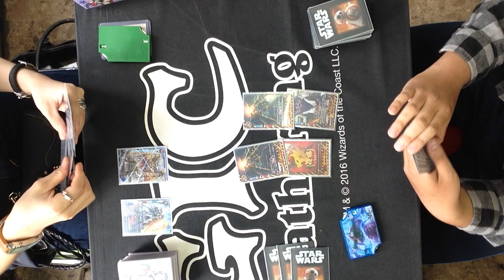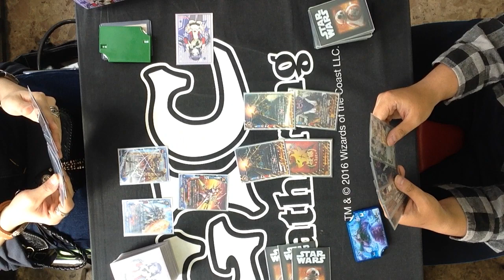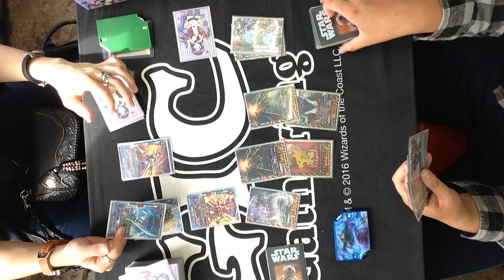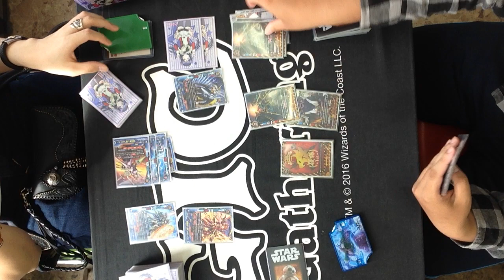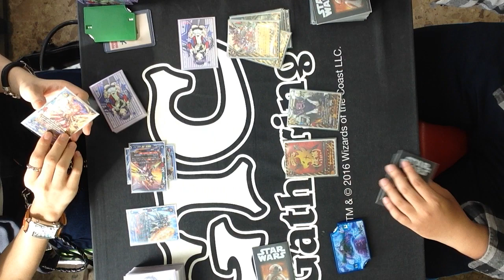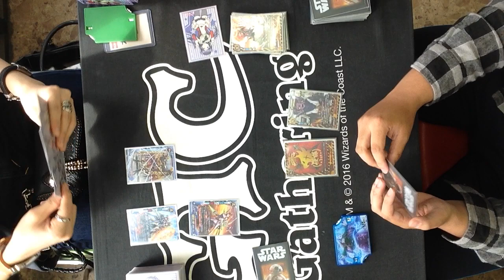9/16 バディファイト「あそバディカップ」決勝@どーらく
バディファイトの公認大会「あそバディカップ店舗予選」 9/16 トレカ・オモチャのどーらくでの決勝戦の模様です。